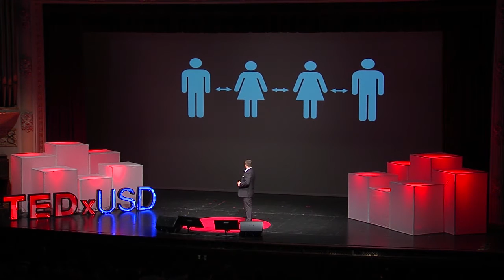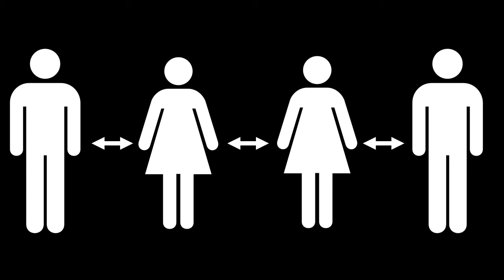Living in Community with our Microbes | Casey Finnicum | TEDxUSD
In his talk, Casey Finnicum discusses the important role microbes play in our lives.

Casey Finnicum is a graduate student at the University of South Dakota studying molecular biology and genetics. He conducts cutting-edge research in the field of genetics, leading to multiple publications in peer-reviewed journals. In addition to his passion for research, he also makes a point of communicating his findings to the public in a way that is accessible.